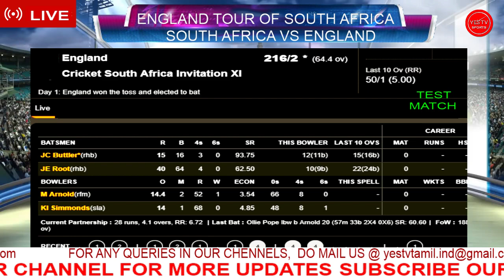CRICKET LIVE | SOUTH AFRICA VS ENGLAND | TEST MATCH @ BENONI SA | YES TV SPORTS LIVE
ENGLAND TOUR OF SOUTH AFRICA
SOUTH AFRICA VS ENGLAND  TEST MATCH
THE 17TH DEC 2019 FROM 1.30 PM ONWARDS
@ WILLOWMOORE PARK BENONI SOUTH AFRICA
TEAMS:

England Squad:

Rory Burns, Dominic Sibley, Joe Denly, Joe Root(c), Jonny Bairstow(w), Ben Stokes, Ollie Pope, Sam Curran, Jofra Archer, Jack Leach, Stuart Broad, James Anderson, Jos Buttler, Chris Woakes, Mark Wood, Matthew Parkinson, Zak Crawley

South African Invitation XI Squad:

Diego Rosier, Kabelo Sekhukhune(c), Modiri Litheko, Isma-eel Gafieldien, Sizwe Masondo(w), Kyle Simmonds, Jacques Snyman, Matthew Arnold, Ryan Cartwright, Stephan Tait, Kagiso Mohale

YES TV SPORTS - For all sports news and live updates.

WATCH YES TV SPORTS.